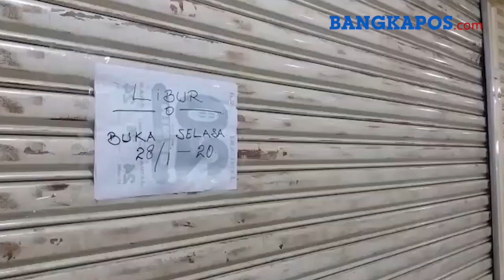Libur Imlek, Toko-toko di BTC Pangkalpinang Banyak Tutup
BANGKAPOS.COM -- Pusat pakaian terbesar di Pangkalpinang, yakni Bangka Trad Center (BTC), terlihat lenggang dan pemilik toko memilih tidak berjualan saat perayaan Imlek, Sabtu (25/01/2020).

Tidak hanya ruko-ruko pakaian di BTC yang tutup, tetapi pasar sayur, buah-buahan, hingga kebutuhan rumah tangga juga sebagian tidak berjualan.

Pedagang di BTC, Aminah (43), menyebutkan dirinya membuka toko karena ada pesanan yang ingin diambil pembeli, biasanya saat perayaan Imlek, dia memilih istirahat di rumah.

(Bangkapos.com/Nordin)